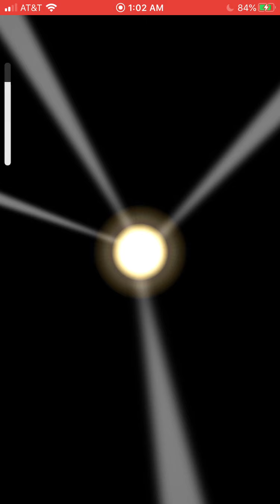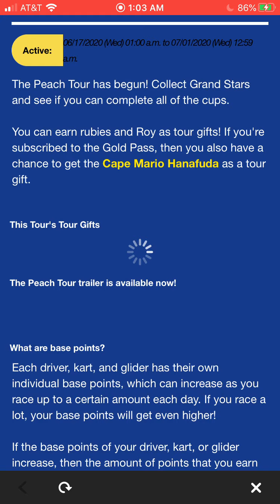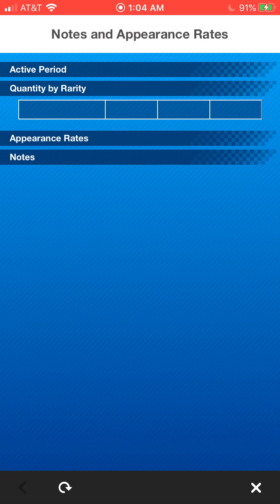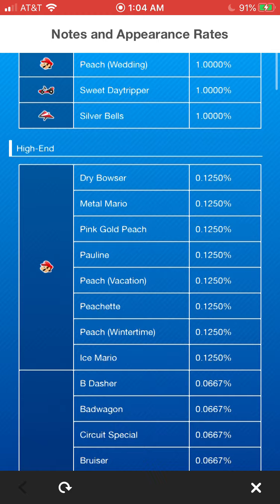Peach Tour first look